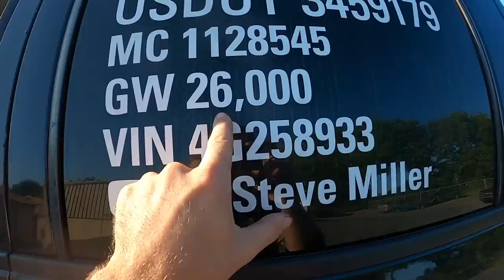How To EVERYTHING Hotshot Car Hauling | Comment Suggestions Below | Hotshot Trucking